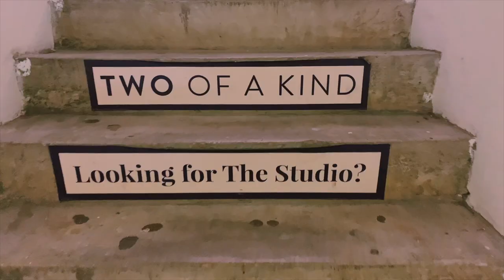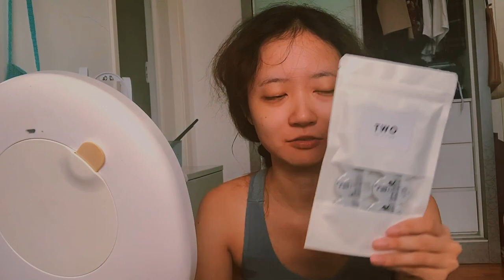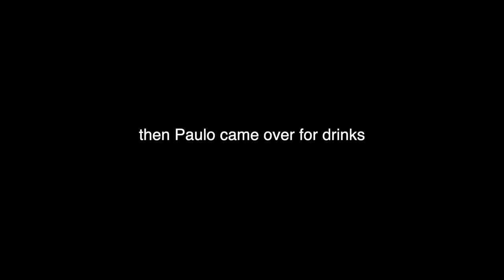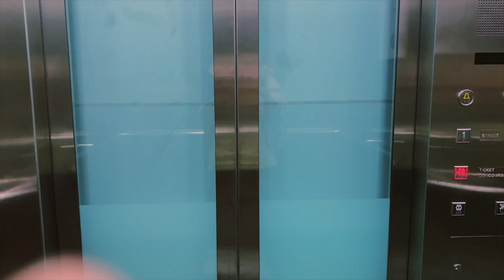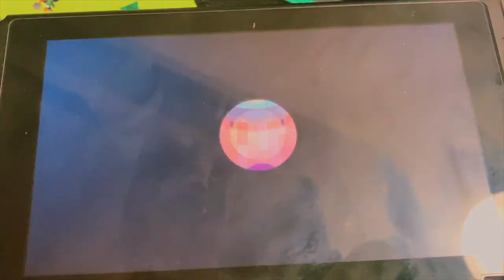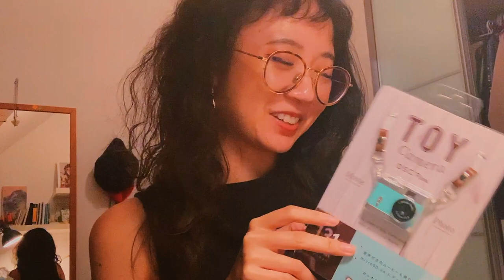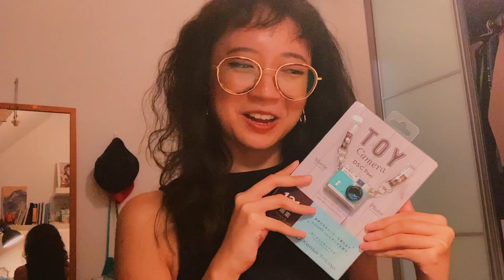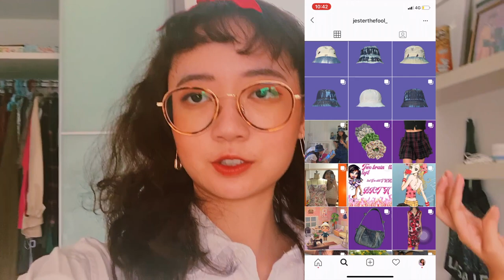TURNING 22 - a week vlog!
hope you guys enjoy this whole week of a vlog!! posting will be sporadic as usual huhu, but i appreciate if yall stick around anyway!

((she doesn't sell them anymore but feel free to check out her profile anyway!))